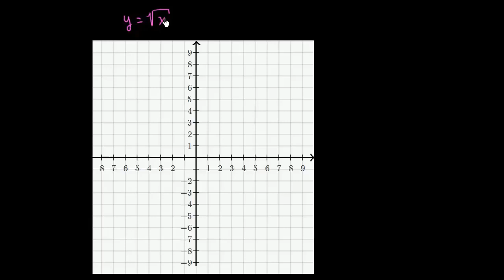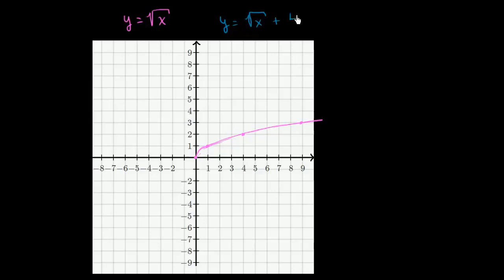Transformações de funções radicais - Khan Academy em português (10.º ano)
Vídeo original: Transforming the square-root function